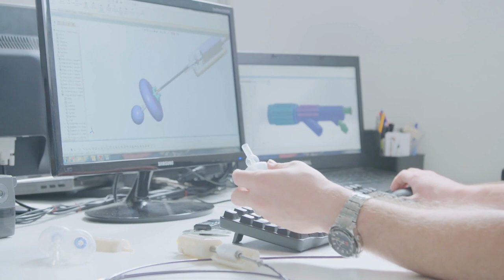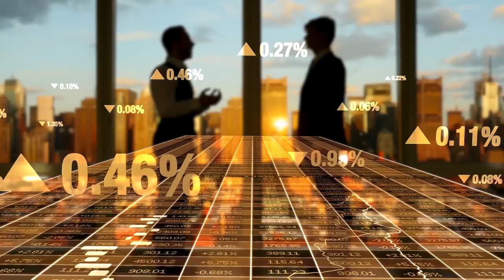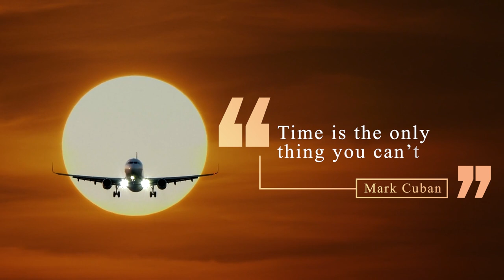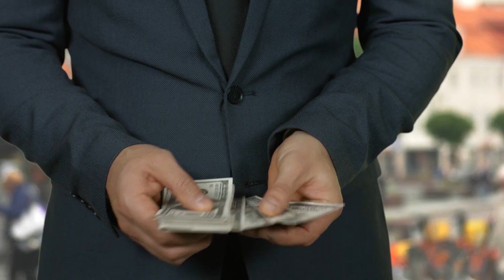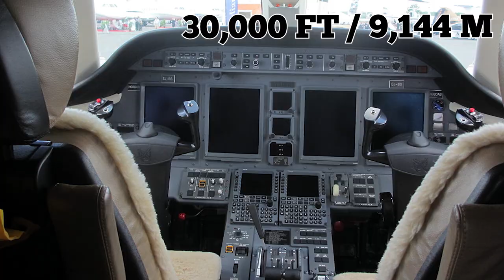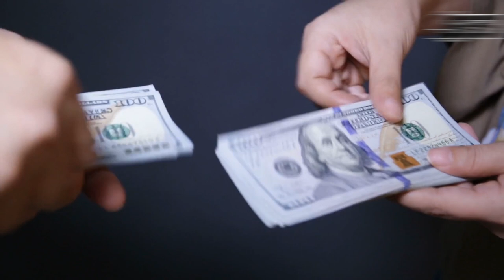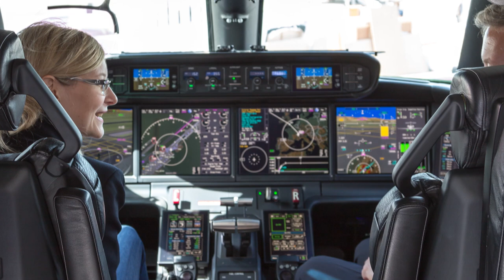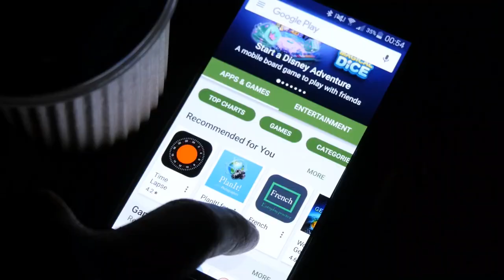10 Most Insane Private Jets Only The Richest Can Afford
From heated floors to solid gold sinks, here are 10 of the most insane private jets you won’t believe exist…

11. Airbus ACJ319Neo
Made by European aerospace giant Airbus, the ACJ319Neo pushed the boundaries in terms of what an ACJ - Airbus Corporate Jet - could do. The price tag was already high before all the neat stuff was put in.

10. Airship Cruise Liner
What if you had vehicle that could actually fly, with a pool!!! Why not?? It is 2020, although not really the year we expected, is it??
Anyway, in 2017, a concept image of a flying cruise ship appeared on Reddit, and an airline actually posted this blimp with a pool, but then said it was an April Fool’s joke.

9. Prince Al-Waleed bin Talal’s Airbus 380
As one of the planet’s most famous suppliers, Airbus has an enviable customer list. Among their clientele was Prince Al-Waleed bin Talal, Saudi royal and businessman. In 2007 he effectively fashioned his own private jet, by purchasing a double decker Airbus 380, intending to fit it out to his specifications.

8. Sultan of Brunei’s Boeing 747-430
When it comes to frequent flyers, or indeed famous flyers, then the Sultan of Brunei is surely near the top of the list! One of the most well known titles in the world enables you to buy the biggest and best planes on offer. So when he set his sights on a Boeing, he picked up a new 747-430 for approx $100 million.

7. Mark Cuban’s Boeing 757
The owner of NBA team Dallas Mavericks, Mark Cuban, has billions in the bank. And, along with many of his contemporaries, he’s forked out for a flight or two. When it comes to private planes however, he has an attitude that for some might be quite surprising.

6. Boeing 787-8 BBJ
This BBJ, or Boeing Business Jet, has to be seen to be believed. It was devised by Stephen Vella from Kestrel Aviation Management, and no less than $224 million was spent getting it quite literally off the ground. Chinese customizers of the HNA Group then laid out $100 million for it to become a private plane. Mega money!

5. Bill Gates’ Bombardier BD-700 Global Express
Although he’s one of the most recognizable billionaires in the world, Bill Gates is also known for keeping things frugal. Well, it’s impossible for someone with so much money to be frugal, but he does the billionaire version of it. What do we mean? Well, look no further than his Bombardier BD-700 Global Express.

4. Embraer Legacy 500
Got a spare $20 million? If you’re in that fortunate position you might want to invest in a Legacy 500, made by Brazilian company Embraer. It’s not the biggest on the block and is only designed to handle short trips. That said, it makes a nice runaround, or should that be “flyaround”, for the busy billionaire.

3. Embraer Lineage 1000E
Okay so one thing about being a billionaire is you can indulge your wildest fantasies. And with a private jet, having your head in the clouds is kind of the point! Which brings us to Embraer’s Lineage 1000E. It’s got the hefty price tag you’d expect from a luxury flyer, at $53 million, but it’s also so much more.

2. Gulfstream G500
American corporation Gulfstream has been making waves, or whatever the aircraft equivalent of making waves is, with their G500 model. It offers what’s called a bespoke experience, with a range of seating options. I

1. Gulfstream G650ER
If you’re a Gulfstream customer and you want to “go large”, then there’s the G650ER at $66.5 million. What do you get for your mighty stack of dollars? For starters, a range of natural materials in the cabin, like leather, wood and stone. What’s the deal with stone on a flight? Shouldn’t it make the plane heavier or whatever, or are we acting crazy here…?